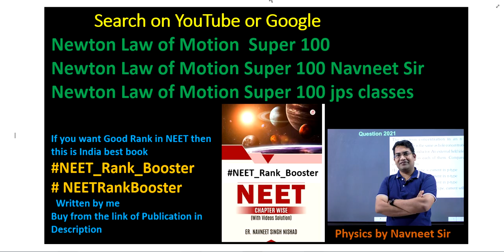A wooden block of mass M resting on a rough horizontal surface is pulled with a force F at an